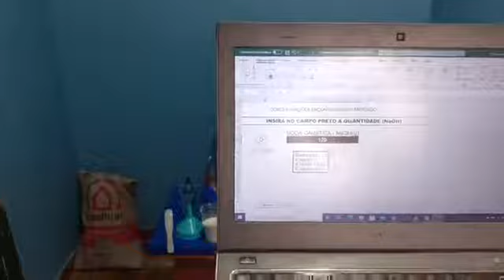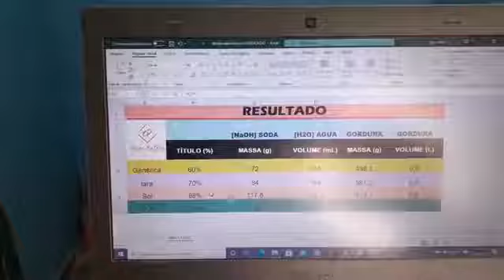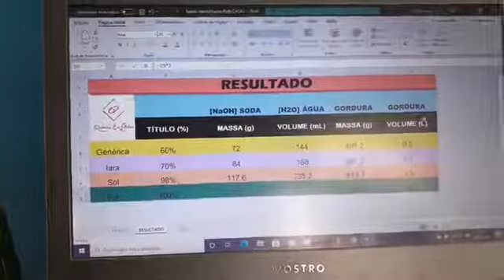Sabão com Cal, na Garrafa PET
A cal hidratada é empregada, basicamente, na preparação de argamassas, tanto para assentamento de alvenarias quanto para revestimento de paredes (fachadas ou envoltórias) e divisórias, além de tetos de laje.
No caso do sabão, esta matéria- prima aumenta a abrasividade deixando  superfícies metálicas limpas e com alto brilho.

LINKS

APRESENTAÇÃO :Diogo Jesus Cândido dos Reis

EDIÇÃO: Queila Rodrigues Cândido dos Reis

Nos ajude a levar a informação e conhecimento a todas as pessoas do planeta.